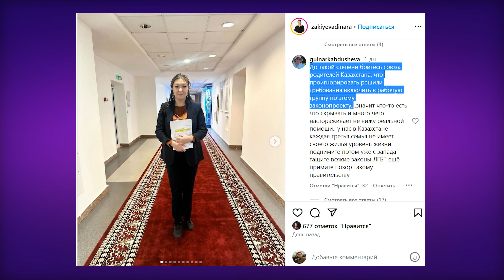Как будут НАКАЗЫВАТЬ бытовых тиранов? За ЧТО будет ПОЖИЗНЕННОЕ?И почему у вас могут ЗАБРАТЬ ребёнка?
Общество долго требовало ужесточить наказание за бытовое насилие. И наша редакция в том числе. Но сегодня мы предлагаем посмотреть на эти поправки с разных сторон. Потому что кроме радости, оказывается есть и поводы для беспокойства. Например, некоторые эксперты говорят, что вы можете лишиться своих детей. Как это? И почему за изнасилование можно получить пожизненный срок, а за убийство нет? Насколько будут защищены женщины от домашних тиранов? Смотрите в этом выпуске ПРЯМО ПО КУНАЕВА.

00:00 Коротко о главном
01:00 Проблема бытового насилия
02:00 Пожизненное за изнасилование ребенка
03:00 Криминализации насилия
05:00 Что думают казахстанцы?
07:20 Психологическая работа с агрессором
09:00 Поддержка жертв бытового насилия
10:00 У вас могут забрать вашего ребенка?
16:40 Заключение